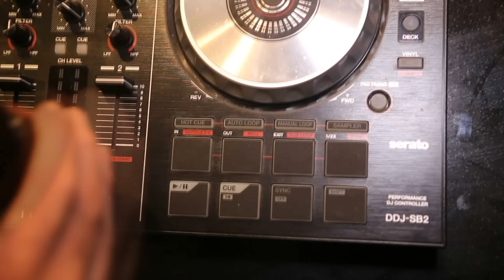YEAR 7 vs YEAR 11 at SCHOOL PROM